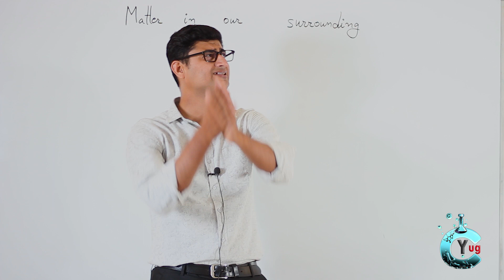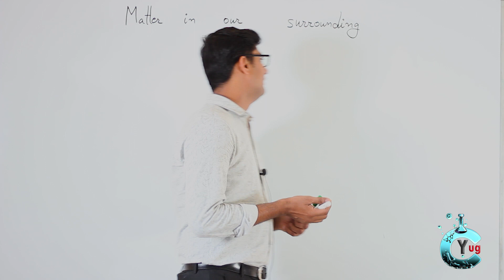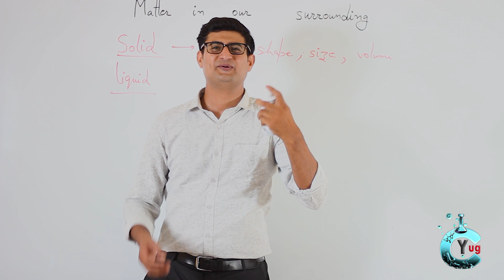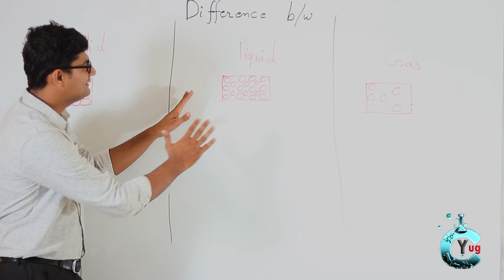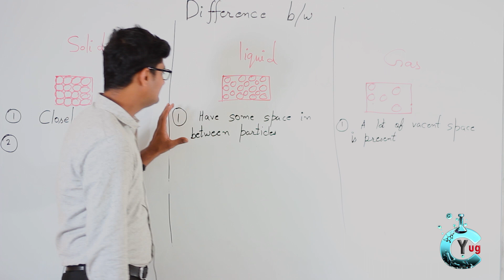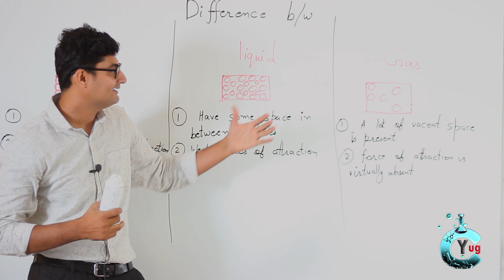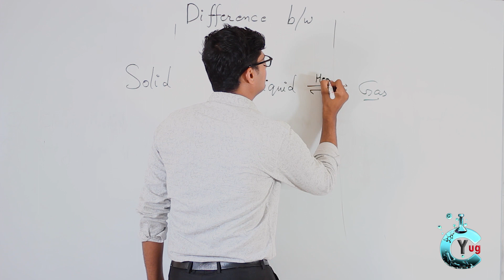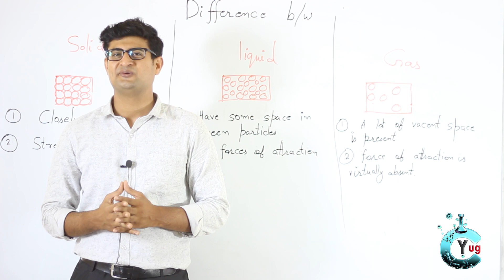class 9 Science chapter 1 / Matter in our Surrounding